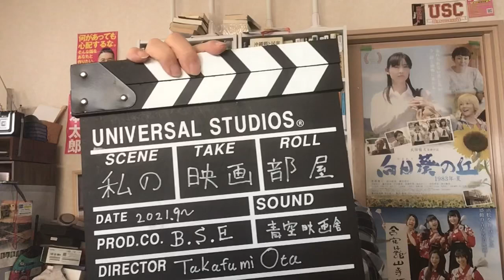（266）60歳ー同級生たちが定年！ 老後の計画はどうなのか？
最近の再生回数ベスト５

１位（228)沖縄のロックなバーは山本太郎、支持！＝ウーマン村本も来た店や！

３位　「山本太郎ってどんな人？」と聞かれた、この映画のこの場面を見てほしい！

４位　（238）私たちではなく**が頑張れ！＝山本太郎は正解。今、本当に必要なことは何か？

５位　(213）正月スペシャル③＝新時代を生き延びる方法。新選組。山本太郎。勝海舟！？

【「太田監督　私の映画部屋」バックナンバー ２１〜６５】

（29）ジョニーデップ「MINAMATAーミナマタ」拍手を贈りたい！見つめるべき悲しみの現実を描いた傑作。

( 32）映画監督になる方法ー日本の伝統パターン。１０年助監督を務めると？

（37)日本のアニメーション。アメリカで大人気！「アキラ」「ラピュタ」観客の反応？

（38）映画監督になる方法ーコッポラ、ルーカスの場合？したたかな監督たち？

（41）なぜ学校で教えられないのか？知られてはいけないこと@沖縄の戦い

（44）大林宣彦監督に憧れ「転校生」「時をかける少女」＝僕の監督デビュー作も地方を舞台にした高校生の物語。

(46)ナレーションの大切さ？「ゴジラ」の名優・宝田明さんに「ドキュメンタリー沖縄戦」を依頼！

（48）映画界のタブーに挑戦？＝僕の監督作②「朝日のあたる家」禁断の原発事故映画を作る。

（s）日本は周囲に同調して生きる能力が必要？＝ノーベル賞受賞者の言葉から見える日本社会。

(52)人気俳優の凄さを痛感！＝僕の監督作紹介「明日にかける橋　１９８９年の想い出」

(53)「自分だけ良ければいいの！」と言われたことある？＝裏に隠された日本的な背景？

(55)「女優さんとよく飲みに行くよね？」と聞かれる。が、行かない！俳優との付き合い方。

(63)日本人を縛り押さえつけるものーだから、この国は極貧国になった？

（現在１５０回超え）

【監督作品】

　【ブログー映画日記】